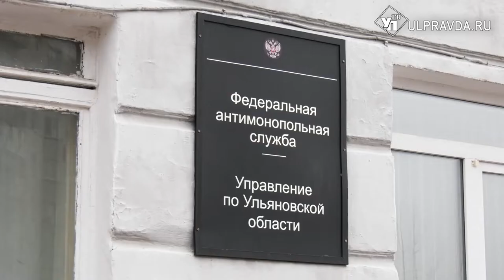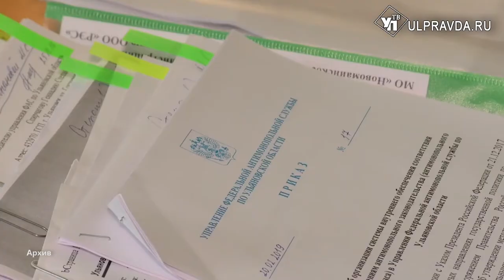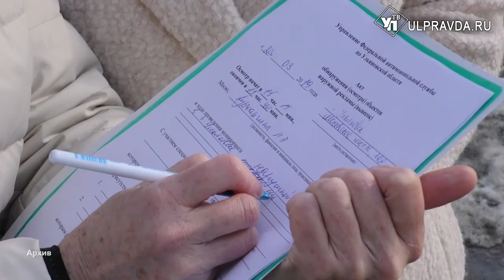Алексей Русских поздравил коллектив УФАС с 30-летием основания ведомства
Законность, равенство, справедливость. Управление федеральной антимонопольной службы по Ульяновской области отмечает 30-летие. Алексей Русских поздравил лучших работников отрасли с юбилеем.